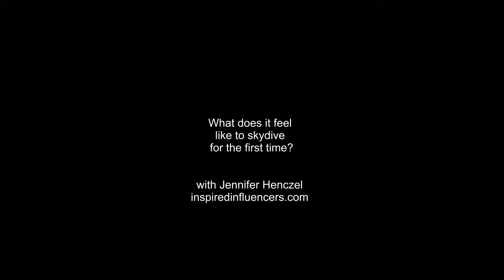What does it feel like to skydive the first time?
Video and photos of me skydiving. I wanted to share this breathtaking experience with you, so you can see what it was like. Check it out!  It was absolutely amazing! Life changing. Incredible!! Awesome views all the way to the ocean and mountains. Loved it! I highly recommend this experience. Leaders inspiring leaders